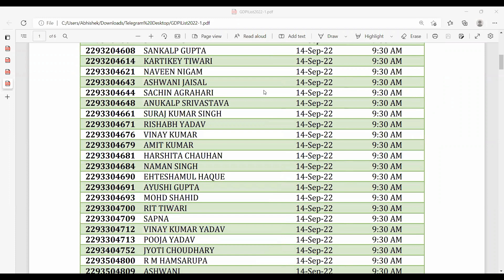ALLAHABAD UNIVERSITY MBA - 2022 | GB PANT GDPI SHORTLISTED LIST ANNOUNCED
Allahabad university  mba entrance result 2022
Allahabad university  monirba entrance result 2022
Allahabad university  pg entrance result 2022
AU mba result 2022
Au mba entrance exam result 2022
monirba entrance result 2022
gb pant entrance exam result 2022
au mba gd pi
how to prepare for au mba gd pi